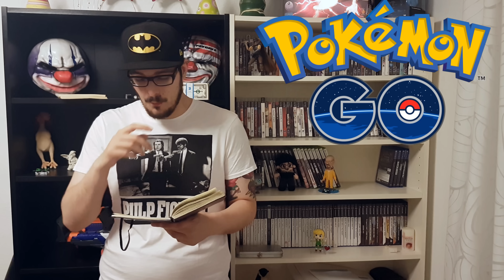Choose Your Weapon Gaming News [4K] #217 (Woche vom 25. - 31. Juli)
(Woche vom 25. - 31. Juli)
Wir bringen euch die neusten Gaming News, Releases und einen Einblick was momentan in der Indie Welt so abgeht.